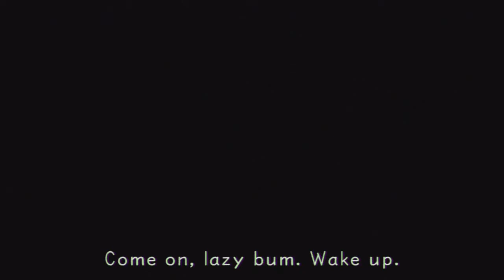Kingdom Heaerts 4 Leon's Pinata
Today on Kingdom hearts we lose to Leon, and to a random heartless. By doing this we lost to leon twice and became his punching bag.